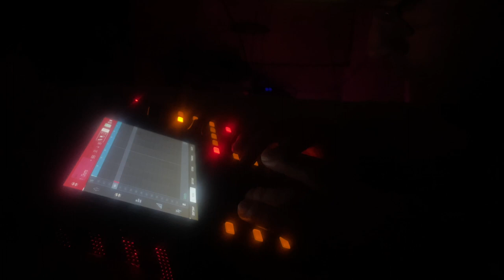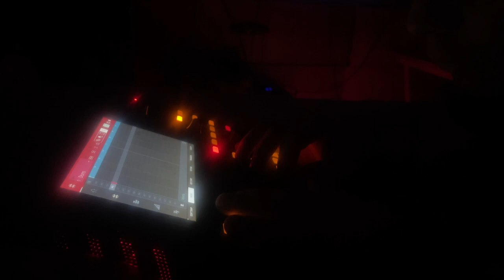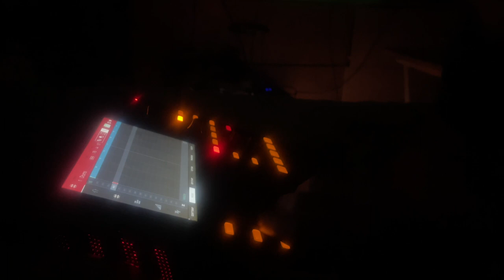Syncopy - MPC Demo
Let's face it...this is the worst I'll ever be. Just kidding...
This track was originally written through a DAW (Logic) rather than on the MPC. Figuring the most recent investment is complicated, I decided to take go and see what I could learn and come up with.

The track name is for what caused my fall, splitting my scalp open in two places. It needed 11 staples and 12 sutures. I'm alive, and so I was inspired.

C-Cell